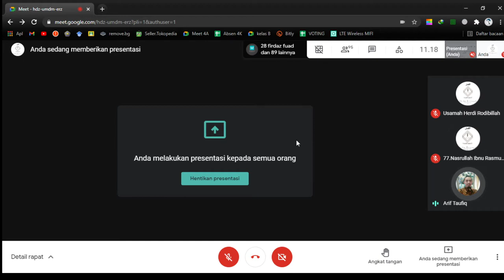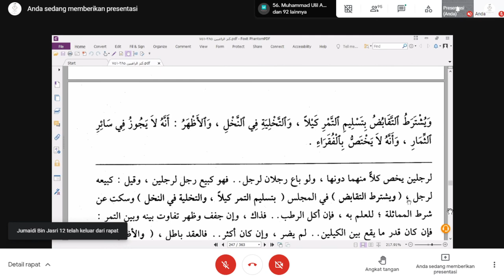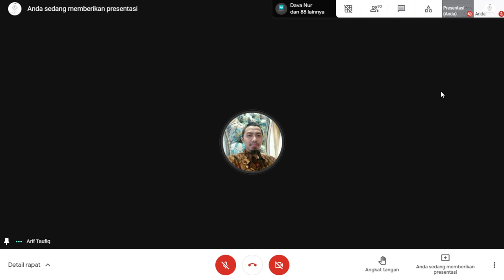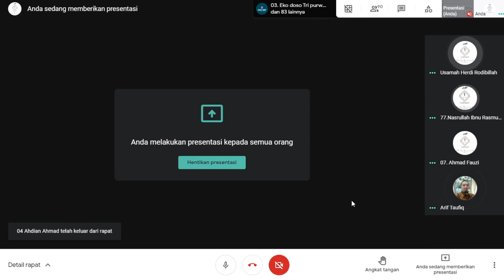Liqo 26 Fiqh Muamalat Hal. 631 (15/04) - Ust. Arif Taufiqurrahman Lc., M.A